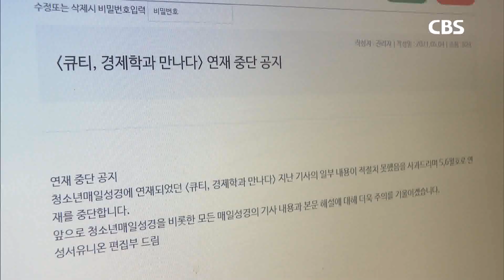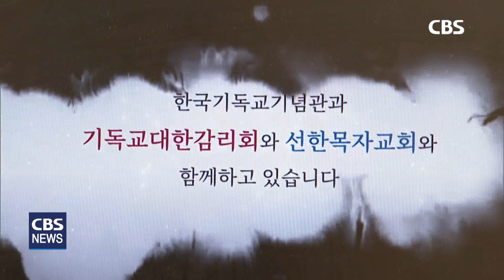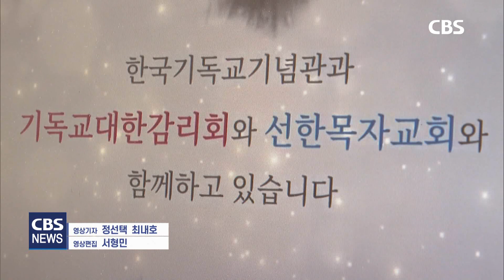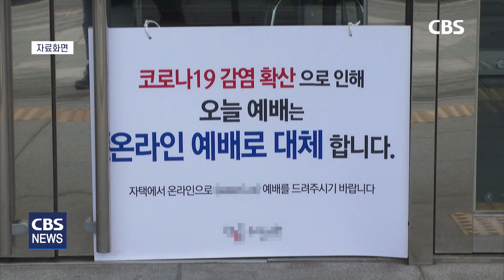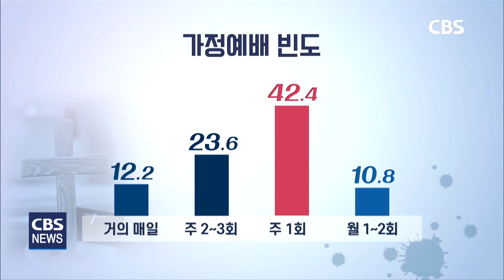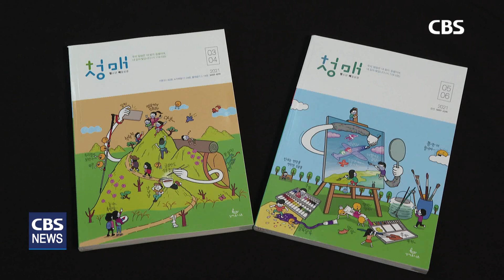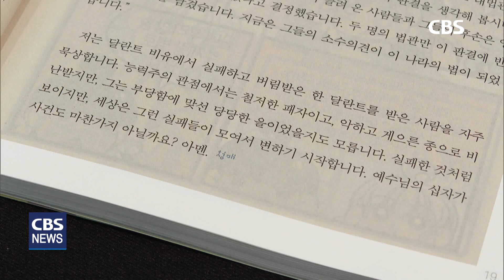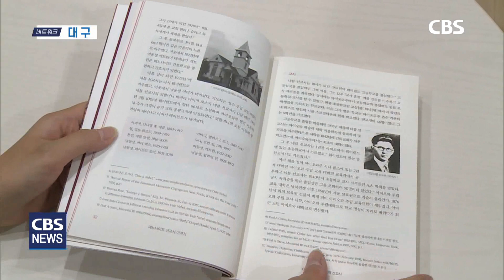[CBS 뉴스] 2021년06월17일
1. 한국기독교기념관 과장 광고 여전

천안 한국기독교기념관 건축과 관련해
CBS가 수차례에 걸쳐
여러가지 문제점들을 연속 보도했습니다.

그럼에도 불구하고 한국기독교기념관은
언론의 문제제기와 천안시의 경고를 무시한채
여전히 과장 광고를 일삼고 있습니다.

2. 71년 전 한국전 참전 용사 ‘메타버스’로 재현

경기도 용인시 새에덴교회가
15년 째 5천 여 명에 이르는
한국전 참전용사들에게 고마움을 전하고 있는 가운데
올해는 메타버스 기술을 이용해
참전용사들의 70여 년 전 모습을 재현할 계획입니다.

3. 청소년의 3분의 1, "코로나로 신앙 약해졌다"

예장통합총회한국교회연구원과 안산제일교회가
중고등학교 청소년 500명을 대상으로 설문조사한 결과
응답자의 34.9%가 코로나 상황으로
신앙이 약해진 것 같다고 응답했습니다.

4. 기획② "다름과 이견, 폭력성 야기하는 진영논리 벗어나야"

CBS는 성서유니온 연재중단과 관련해
다름과 이견을 대하는 한국교회의 태도를 성찰하고
바람직한 성경 해석에 대해 짚어보고 있습니다.

오늘은 두 번째 시간으로,
이견을 포용하지 못하는 한국교회의 현실을 돌아보고
상호 이해와 건강한 토론의 길을 모색해봅니다.